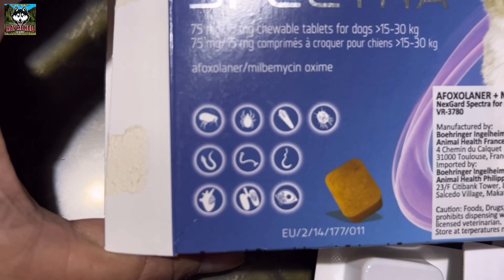Monthly Protection For our Love Pack Members /Raymundo Gfarm/